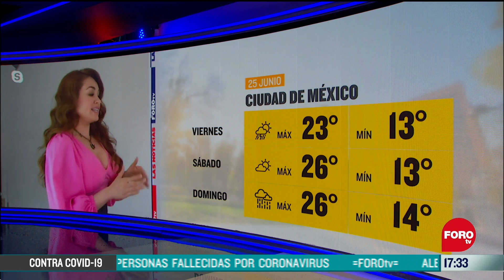Zona de inestabilidad en el Pacífico podría tener 70% de desarrollo ciclónico - Las Noticias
Prevén importantes precipitaciones en el noreste del país; la Ciudad de México registrará una temperatura máxima de 23 grados centígrados